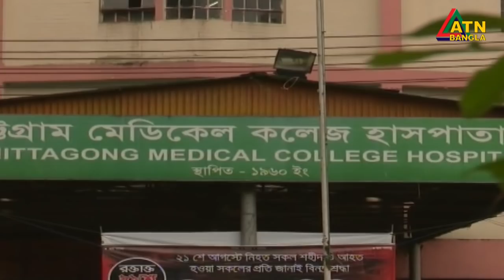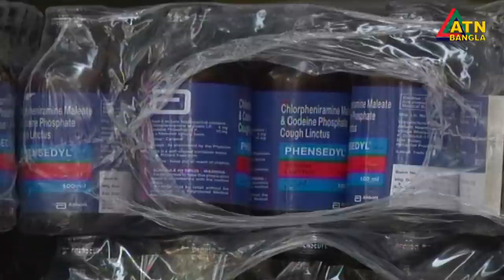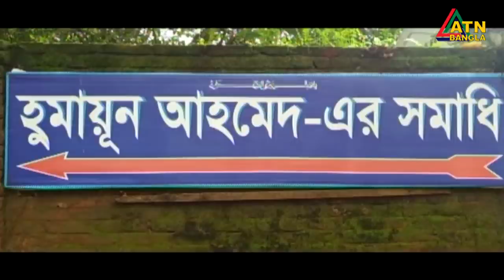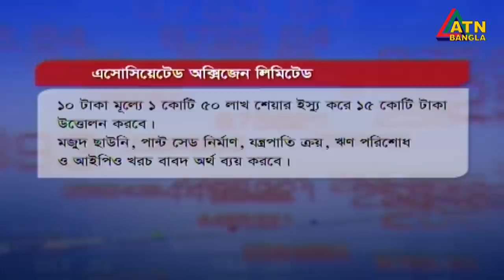এটিএন বাংলা দুপুর ২টার সংবাদ । 19.07.2020 | ATN Bangla News at 2pm